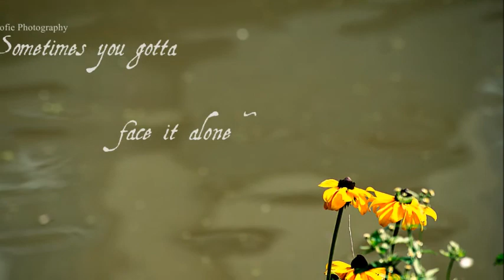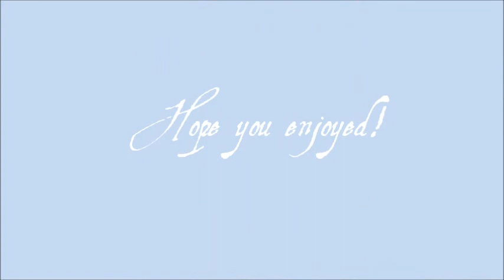Photographies 2011 - 2012